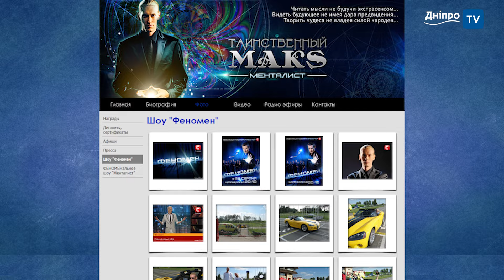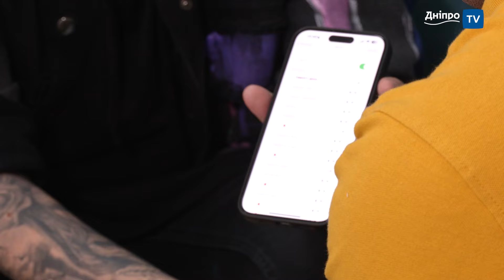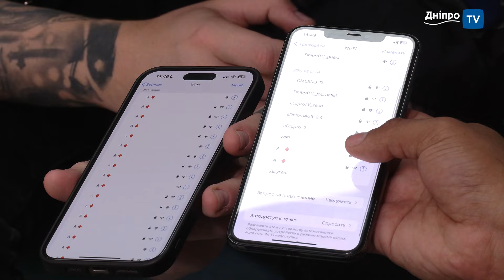✨ Magic Five - Королі магії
Брати, що підкорили серця  мільйонів людей, їх магія  закохує в себе  дітей та дарує радість оточуючим. Про те, як почався шлях ілюзіоністів, сварки за кулісами, невдалі номери, як хлопці здобули популярність та які фокуси покажуть — у новому випуску «Зіркові гості у Дейва» популярні українські фокусники, ілюзіоністи Magic Five Дмитро та Артур Томашевські.